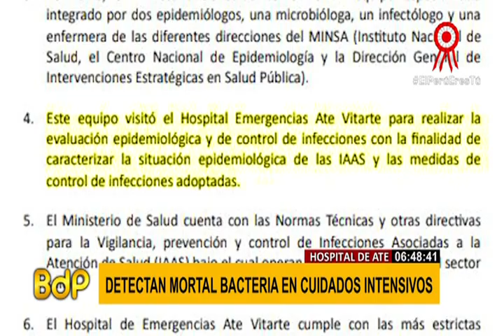Investigación reveló la presencia de bacterias mortales en el nuevo Hospital de Ate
El nuevo Hospital de Ate fue inaugurado por todo alto como el centro hospitalario de atención A1 para pacientes críticos contagiados con COVID-19. Sin embargo, un informe de la unidad de investigación del diario El Comercio reveló que los estándares de calidad y bioseguridad no son los adecuados frente a la pandemia.

Tras una investigación del diario, se documentó la historia de 19 pacientes que fueron contagiados intrahospitalariamente con las bacterias de acinetobacter, pseudomona y klebsiella. Una de las víctimas de esta infección fue Edmundo Gozme, de 53 años, su hija Stefany contó cómo su padre falleció por la pseudomona dos semanas después de ser internado en dicho hospital.

Las autoridades sanitarias solicitaron medicamentos como Colistina y Tigeciclina para siete días. Sin embargo, su situación empeoró y falleció. Stefan y su familia solicitaron que en el certificado de defunción figurara que no solo murió por coronavirus sino por una pseudomona que había adquirido en el hospital, pero su pedido no fue atendido.

Según la infectóloga e investigadora del Instituto de Medicina Tropical Alexander Von Humboldt, Fiorella Krapp, estas bacterias son altamente peligrosas y tienen una tasa de mortalidad de 50 % al 80 %. Además, informó que el brote ocurre debido al hacinamiento de pacientes que pueden existir en los centros médicos y a la falta de personal asistencial, el cual tiene más contacto con un mayor número de pacientes

Para el exministro de Salud, Jorge Salinas la solución pasa por atacar el problema en la etapa temprana de la enfermedad, de esta manera se evitará que las áreas UCI estén saturadas.